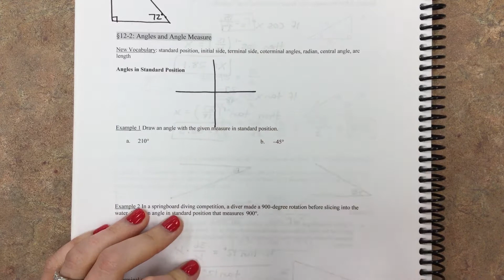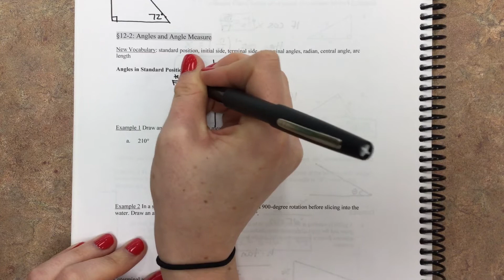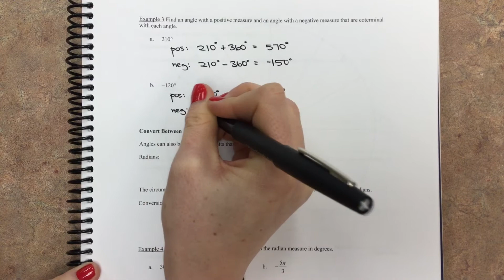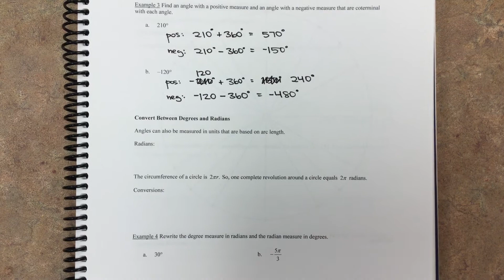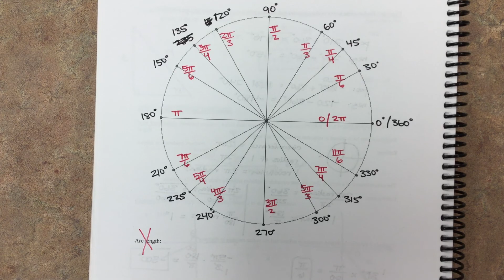College Algebra 12-2